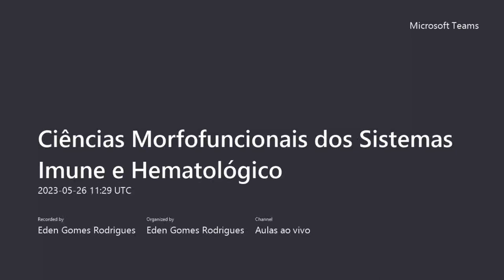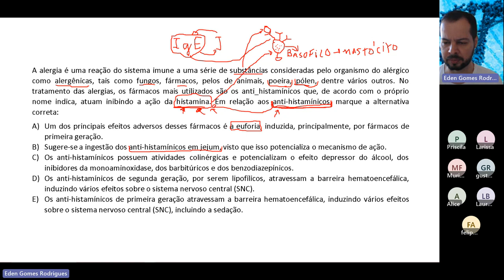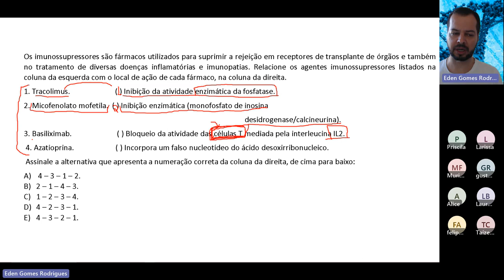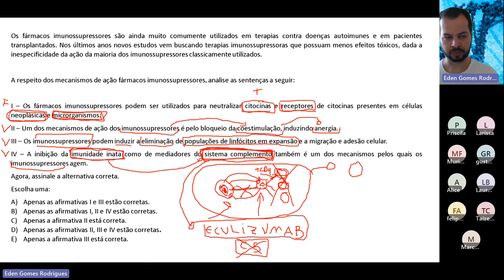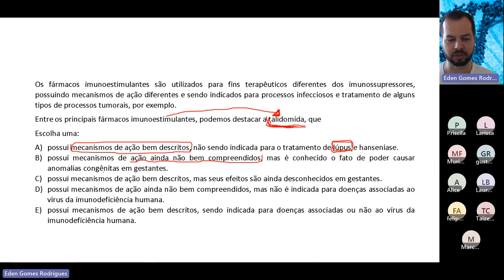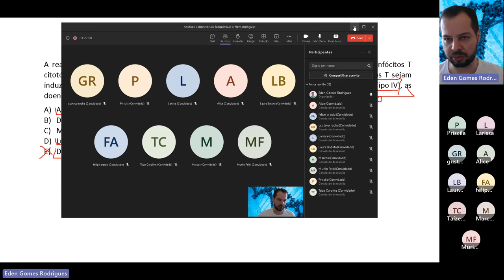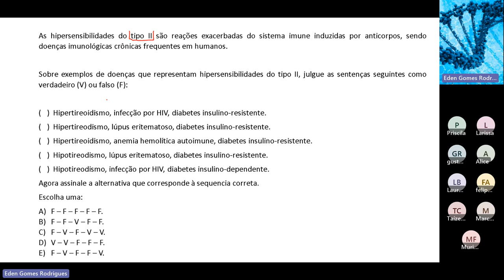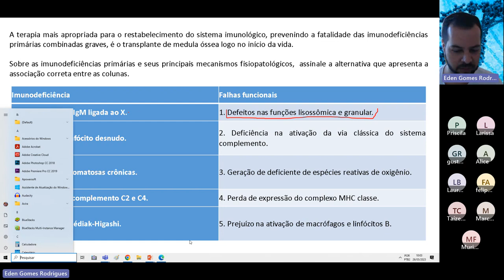REVISÃO DE FISIOPATOLOGIA E FARMACOTERAPIAS DAS DOENÇAS INFECCIOSAS IMUNES E VIRAIS PARTE 1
REVISÃO DE FISIOPATOLOGIA E FARMACOTERAPIAS DAS DOENÇAS INFECCIOSAS IMUNES E VIRAIS PARTE 1. Vai Prestar Concursos?! Você está preparado?! Clique no link e descubra e venha para minha mentoria Diagnóstica Gratuita.

Gostou?

Grande abraço!😱🤩